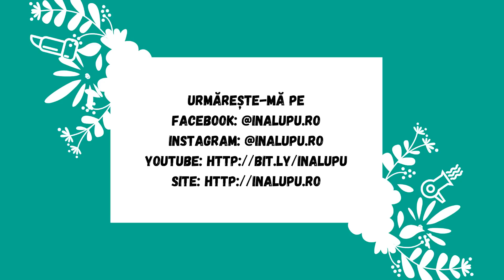Miracolul nașterii - Profesioniștii cu Deni Sîrb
Bine te-am regăsit!

Am început această serie de interviuri pentru a aduce în fața ta profesioniști din domeniul nașterii. Îmi doresc să găsești informații utile dacă ești la început de drum, precum și să vezi o altă față a nașterilor din România.

Azi discutăm cu Deni Sîrb, primul fotograf la nașteri și doula din România. Deni împărtășește cu noi secretele sale și cum a fost începutul pentru ea. Îți recomand să te uiți și la pozele făcute de Deni pentru a simți mai bine ceea ce exprimă în interviu :)